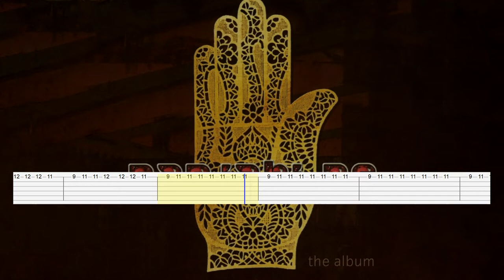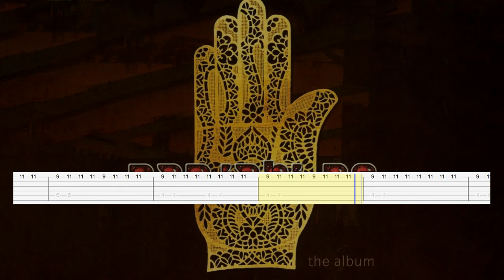Panjabi MC - Mundian To Bach Ke (Guitar Tab)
Artist: Panjabi MC
Song: Mundian To Bach Ke